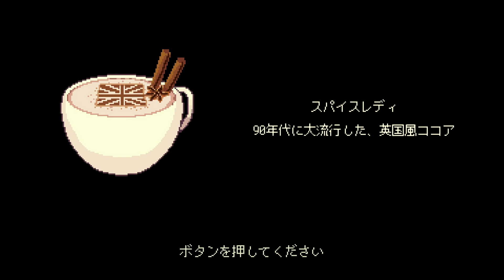Handsome Cafe 【coffee talk】#3